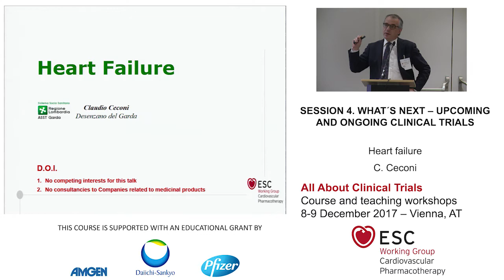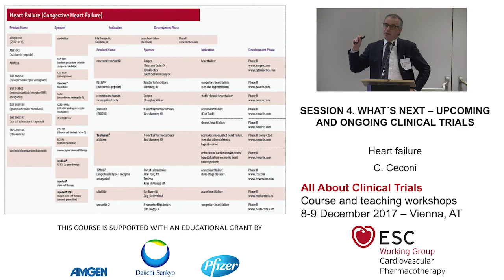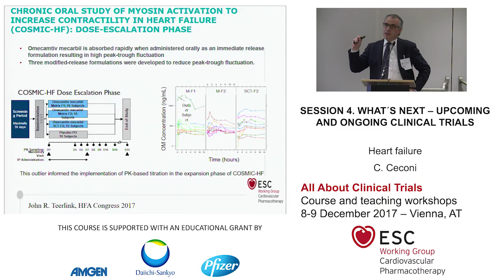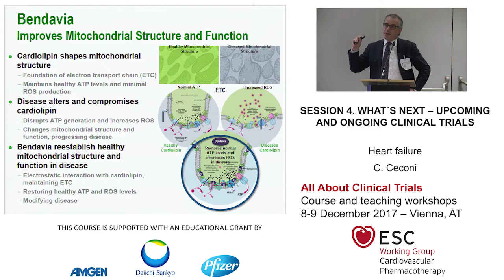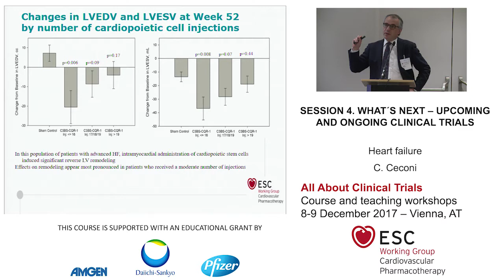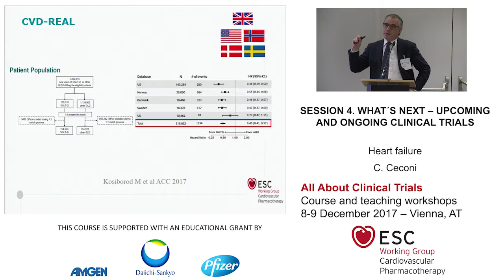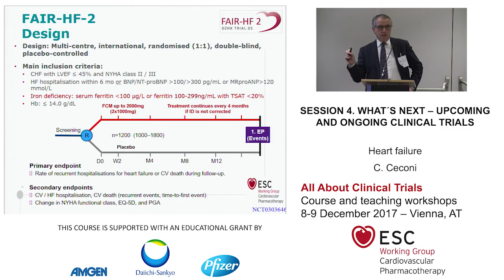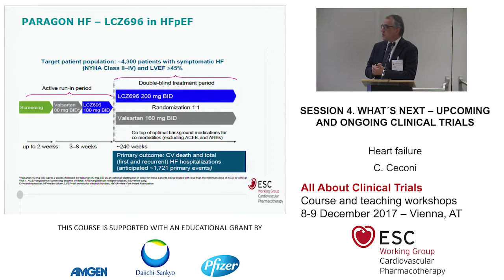Heart failure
Presented by C. Ceconi

This is a webcast of the ESC Working Group on Cardiovascular Pharmacotherapy “All About Clinical Trials” course recorded during December 2017 live course in Vienna.

The course aims at improving the professional knowledge and skills required to plan and deliver successful cardiovascular pharmacotherapy clinical trials.